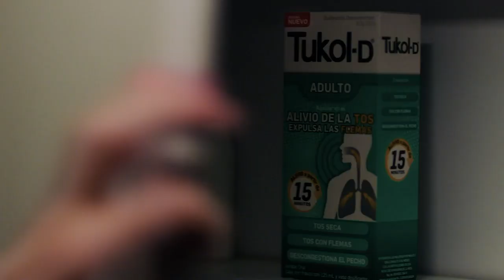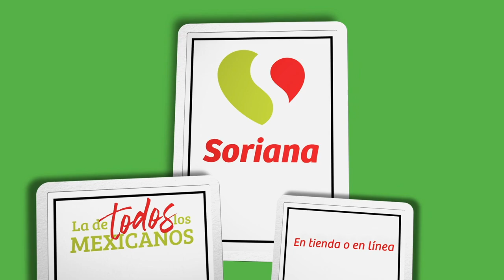Tanda Comercial Canal 6 Multimedios (Feed Laguna/Torréon) [18 De Septiembre 2024]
Fuck shit ass, putting this around here so my Made for Kids thing gets appealed

Youtube. Please don't mark from made for kids.

Fuck COPPA & Youtube Kids